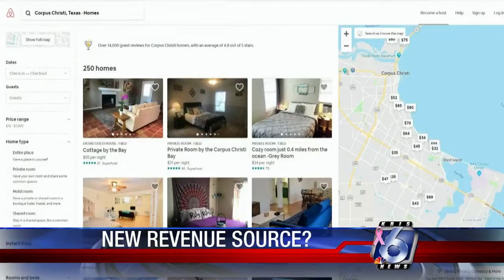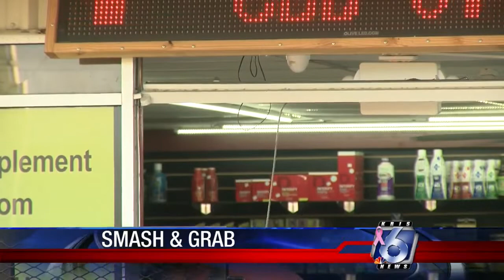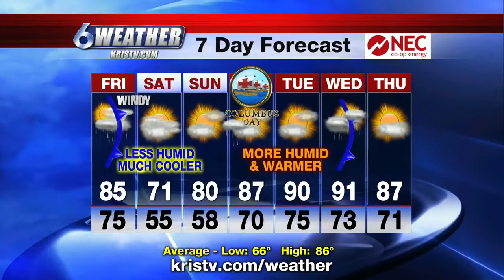Council to consider collecting short-term rental taxes